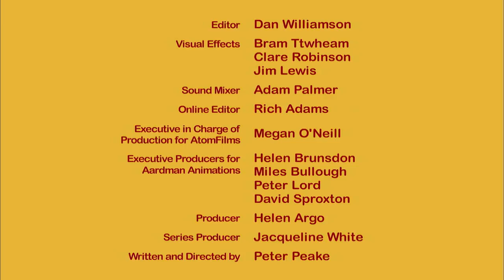Peter’s Room | Pib and Pog | Animated Shorts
Chancing upon a scrummy piece of chocolate Pib learns the value of chewing his food properly.

From the AardBoiled archive: A witty pastiche of classic children’s programmes. Pib and Pog bring a whole new meaning to mischief as their armless pranks become ever more outrageous.

AardBoiled is a new platform for original, offbeat animated comedy, curated by Aardman. The channel features a mix of brand new content from well-known creators and exciting new talent along with lesser-known gems from the Aardman back catalogue. We are always on the lookout for new creators to come on board, so if you are making short, funny animations you could be part of the AardBoiled family!